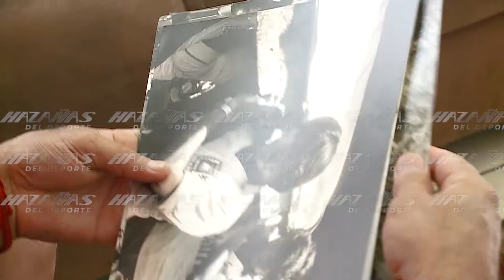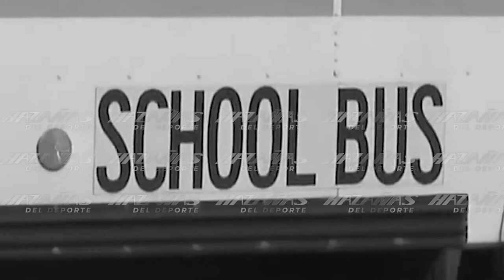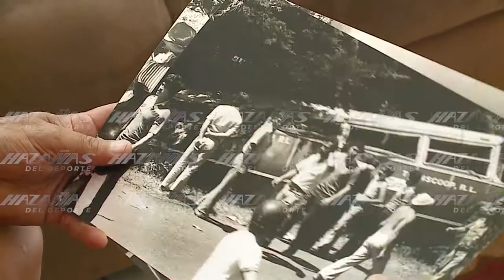Tragedia del Barrio México enlutó al fútbol tico en 1982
Reportaje sobre la tragedia del Municipal San José (hoy Barrio México), ocurrido hace 40 años, el 30 de enero de 1982, cuando el bus que transportaba al equipo se accidentó en las montañas de Heredia, luego de un entrenamiento de sus equipos de la Primera División y la categoría de promesas. Ese día, fallecieron cinco personas y hubo 29 heridos. Testimonio de uno de los sobrevivientes, el exdefensa Róger Salas Caravaca. Video de julio del 2019, cortesía del programa "Hazañas del Deporte" (Repretel Canal 6).